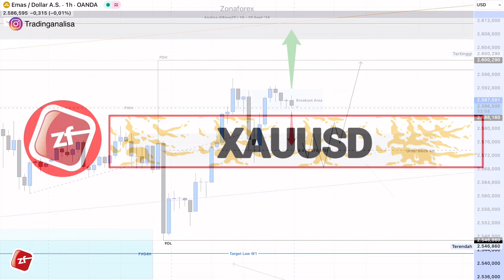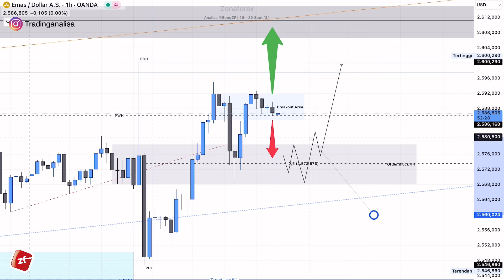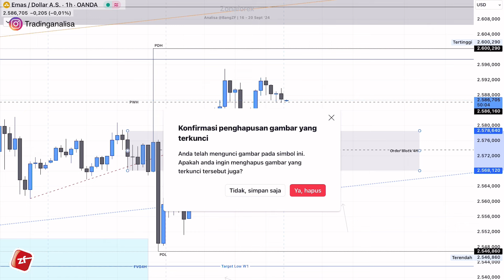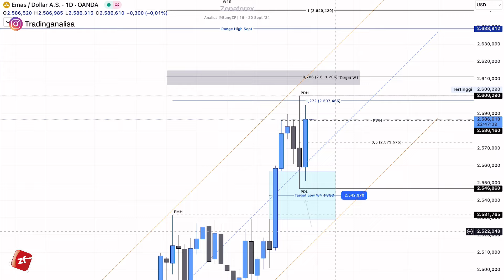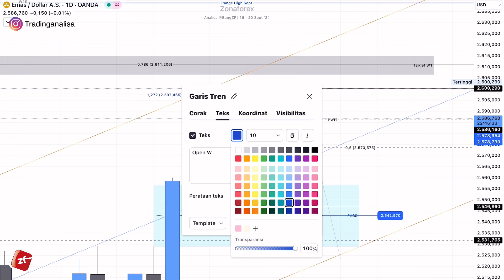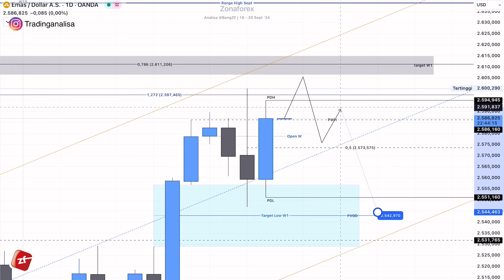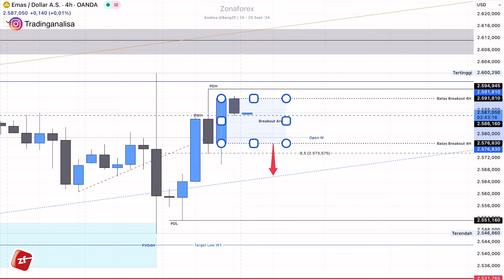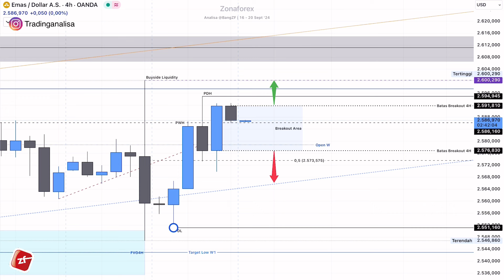Analisa Teknikal XAUUSD hari ini‼️Daily Forecast, tgl 20 Sept 2024